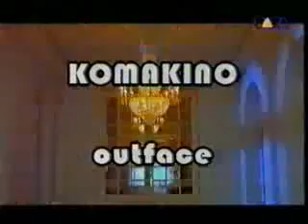Komakino - Outface (Music Video)